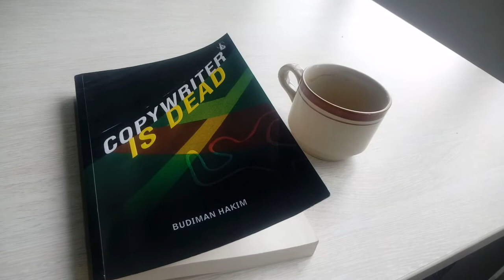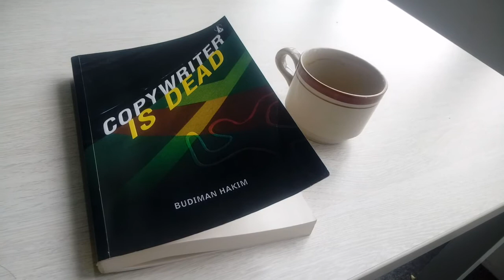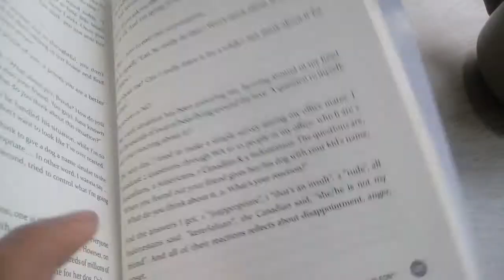Review Buku - Copywriter is Dead (Om Bud)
Copywriter is Dead
Copywriter adalah salah satu profesi yang kini mulai banyak dilirik orang, seiring dengan perkembangan dunia bisnis online (ol shop) saat ini. Para pedagang merasa butuh untuk menguasai skill copywriting atau membuat iklan lewat kata. Salah satu copywriter senior, om bud, membuat buku ini sebagai cambuk bagi para copywriter agar mereka lebih kreatif.

Melalui buku ini, Budiman Hakim (nama lengkap om bud) ingin memberi pesan kepada semua orang, bahwa jika ingin menjadi copywriter, dia harus sering latihan menulis ! Kalau gak suka menulis, sampai kapan pun dia gak akan pernah menjadi copywriter handal.

Jangan harap Anda melihat cara-cara menjadi copywriter handal dalam buku ini, karena dalam buku ini temanya random tentang latihan-latihan om bud untuk menjadi copywriter handal. Tapi kalau kita jeli, kita akan dapatkan ilmu-ilmu menulis tersirat dalam buku ini.
Di Gramedia Digital, buku ini dibandrol dengan harga 75.000, karena saya udah beres bacanya, saya mau jual buku ini, harganya hanya 50.000 aja. Saya beli buku ini di shopee pada akhir mei 2020, baru selesai dibaca akhir oktober 2020 (bacanya nyantai, banyak diselang). Hubungi kami : 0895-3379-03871